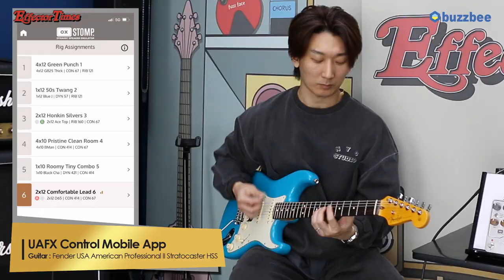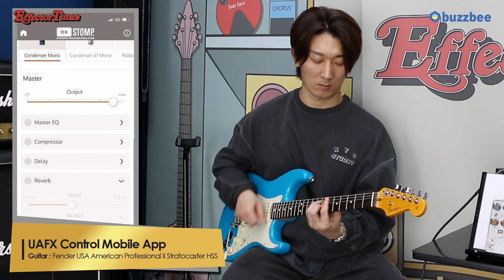[EffectorTimes 925회] Universal Audio 이펙터 UAFX OX Stomp Dynamic Speark Emulator